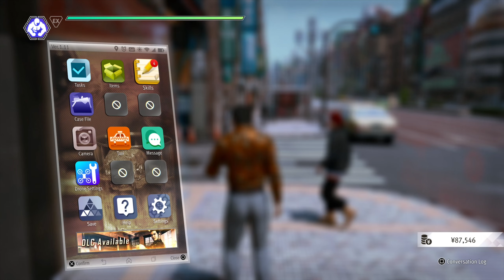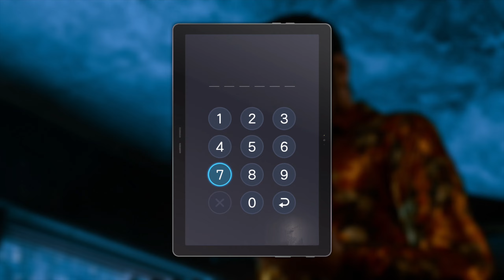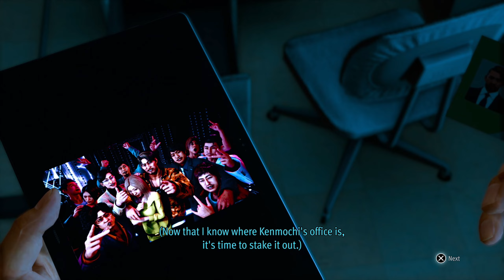Lost Judgment: The Kaito Files [Japanese Audio][PS5] - 7